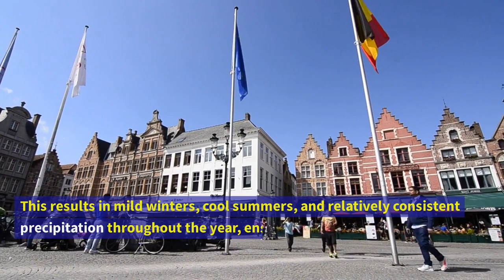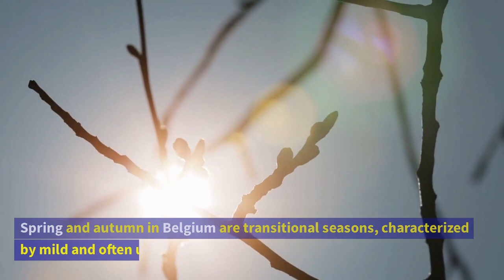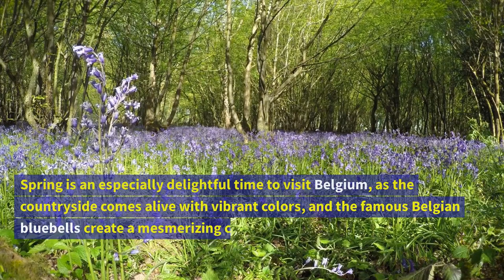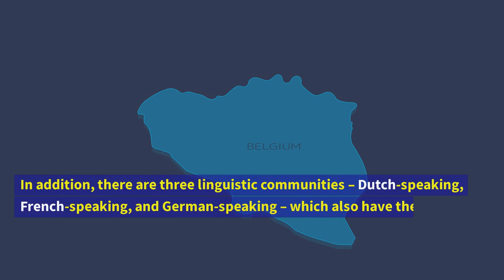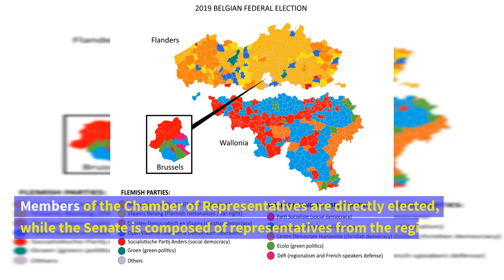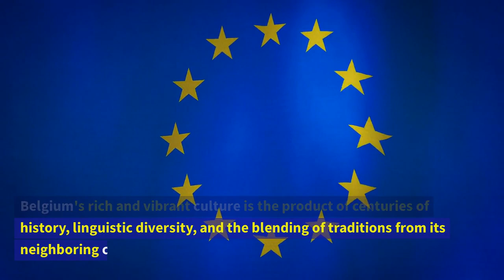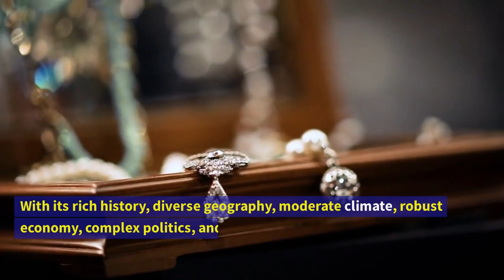Exploring the European Nations: Belgium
Welcome to our latest video exploring Belgium, where we provide a comprehensive overview of the country's geography, climate, politics, economy, culture, and people. Join us as we take you on a virtual tour of the land and dive into the various aspects that make this country unique and captivating. Uncover the secrets behind this small yet powerful European nation and learn how its rich tapestry has shaped its role in the global landscape.